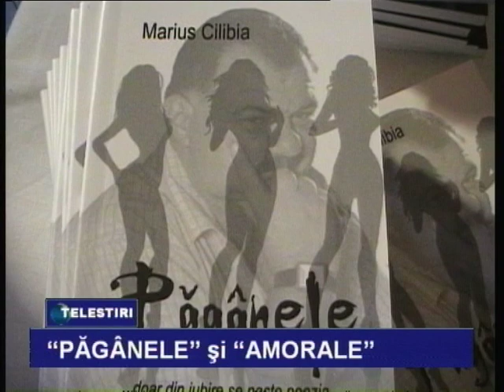Televiziunea Datina - Obarsia Closani - Lansarea volumelor Paganele si aMorale, de Marius Cilibia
Televiziunea Datina - Obârşia Cloşani - Lansarea volumelor Păgânele şi aMorale, de Marius Cilibia